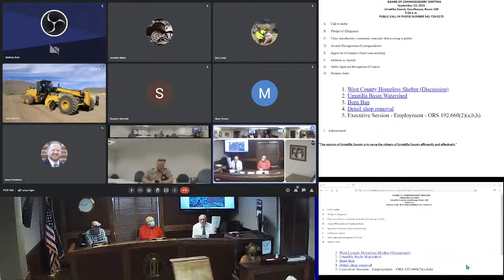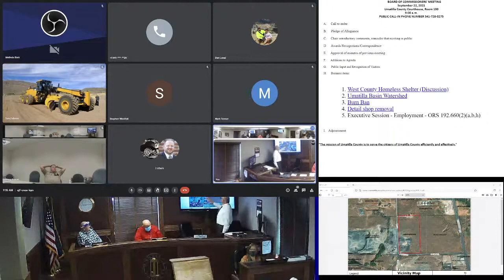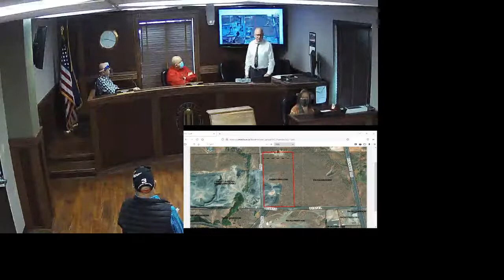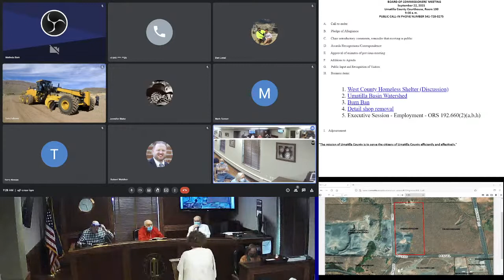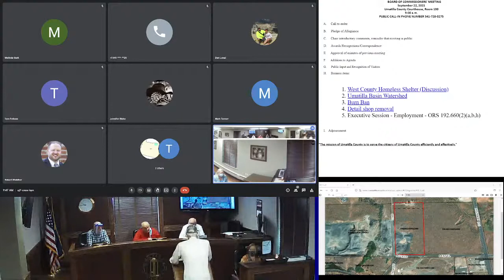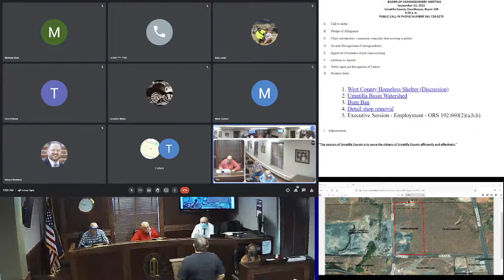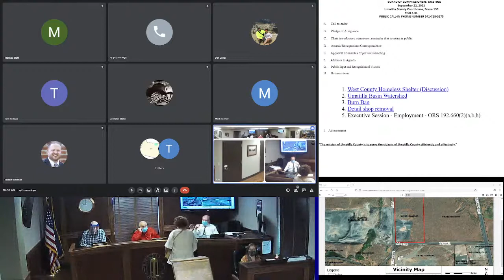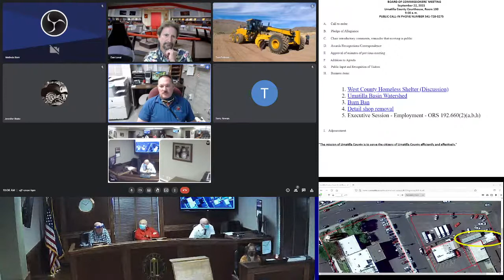Umatilla County Commissioner Meeting 09/22/2021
Umatilla County Courthouse, Room 130

9:00 a.m.

C.     Chair introductory comments, reminder that meeting is public.

D.     Awards/Recognitions/Correspondence

E.     Approval of minutes of previous meeting

F.      Additions to Agenda

G.      Public Input and Recognition of Visitors

H.        Business items:

    West County Homeless Shelter (Discussion)
    Umatilla Basin Watershed
    Burn Ban
    Detail shop removal
    Executive Session - Employment - ORS 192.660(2)(a,b,h)

      I.      Adjournment

"The mission of Umatilla County is to serve the citizens of Umatilla County efficiently and effectively."